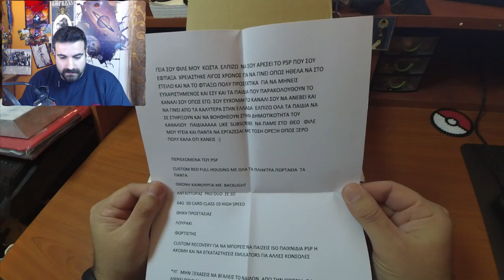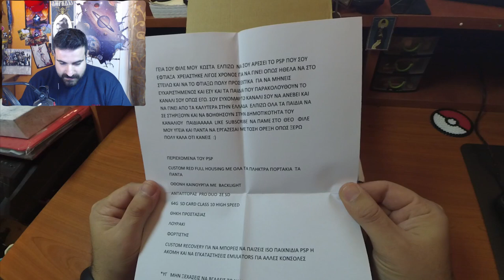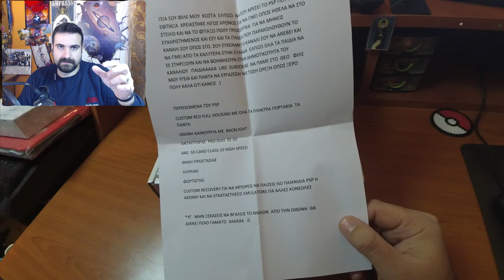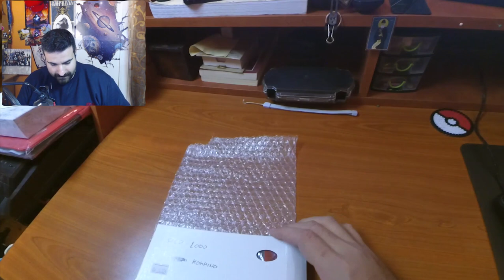ΤΟ ΚΟΚΚΙΝΟ PSP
Ένα μικρό δωράκι από τον φίλο του καναλιού Κώστα Μπούρα.. Πραγματικά ότι καλύτερο έχω πιάσει από psp μέχρι στιγμής στα χέρια μου. Έχω αρχίσει ήδη να περνάω emulators και roms για δοκιμή.. :D

1. Κονβέρτορας TF to SD Card
2. 16GB Micro SD Memory Card
3.  UHS-1 64GB Micro SDXC Memory Card
4. PSP κέλυφος (Κόκκινο)
5.  PSP κέλυφος
7. Οθόνη PSP

Intro:
331Erock